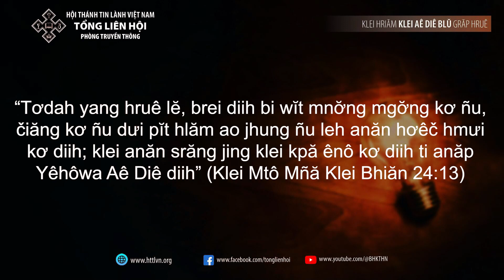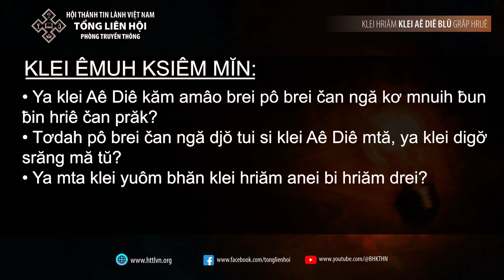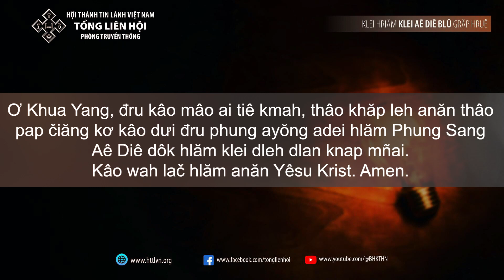18/10/2023 BHKTHN TIẾNG ÊĐÊ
Hruê 18/10/2023
Răng Mgang Mnuih Ƀun Ƀin
Klei Aê Diê Blŭ: Klei Mtô Mñă Klei Bhiăn 24:6;10-13
Êlan kliăng: “Tơdah yang hruê lĕ, brei diih bi wĭt mnơ̆ng mgơ̆ng kơ ñu, čiăng kơ ñu dưi pĭt hlăm ao jhung ñu leh anăn hơêč hmưi kơ diih; klei anăn srăng jing klei kpă ênô kơ diih ti anăp Yêhôwa Aê Diê diih” (Klei Mtô Mñă Klei Bhiăn 24:13)